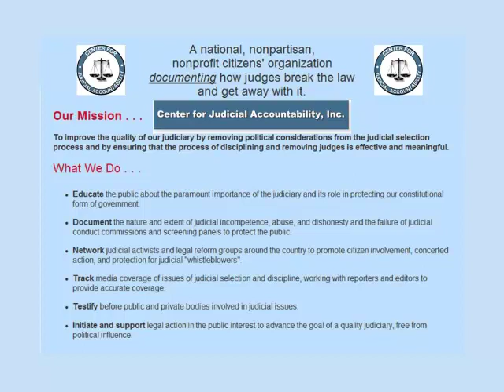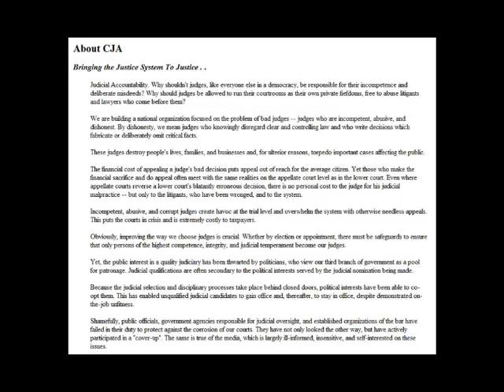Center for Judicial Accountability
The Center for Judicial Accountability deals with hundreds of cases nof judicial corruption.